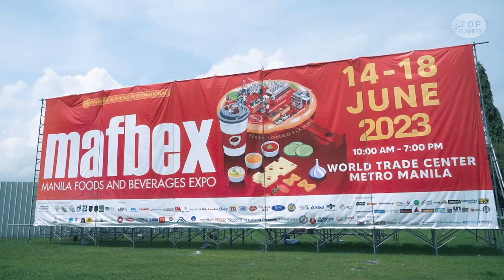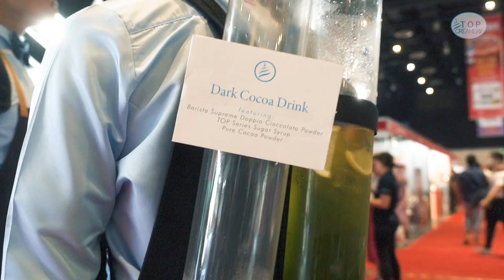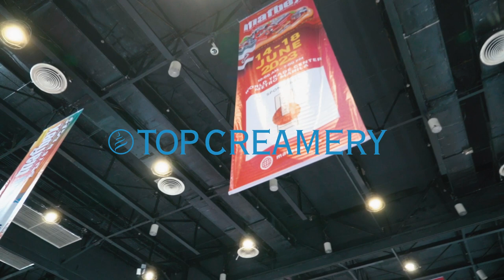It's a wrap for MAFBEX! | TOP Creamery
TOP Creamery went full blast at Manila Foods and Beverages Expo—dominating the red carpet with free tastes of iced coffees, fruit teas, slushies, soft serve ice creams, and froyos!